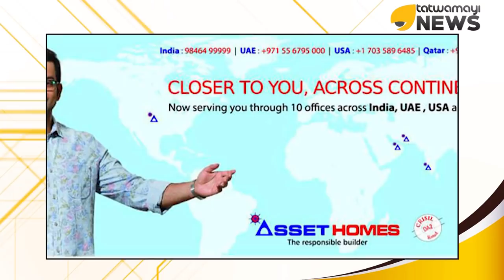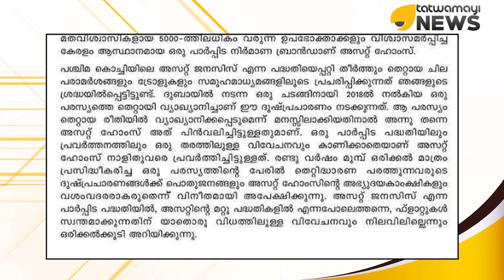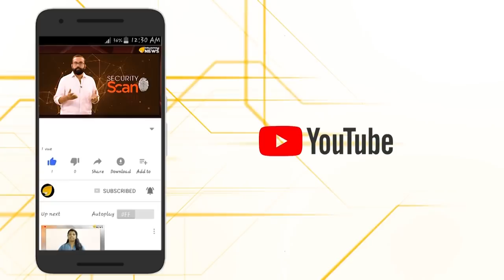അസെറ്റ് ഹോംസിന് കാര്യങ്ങള്‍ പിടികിട്ടി.. നല്ലത്..